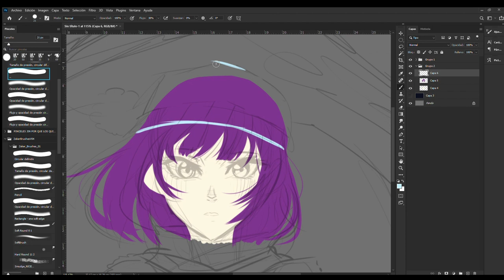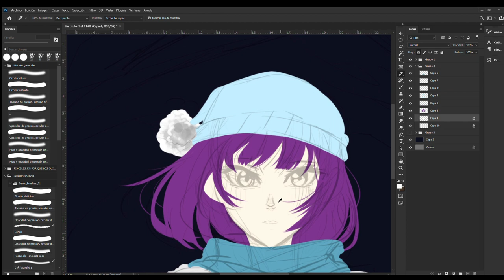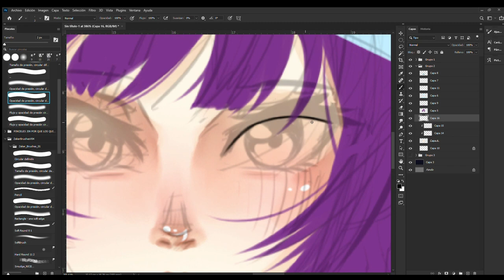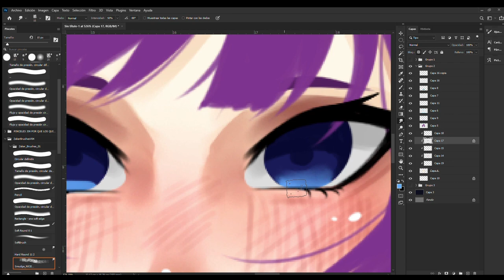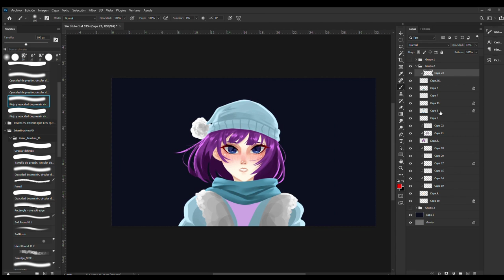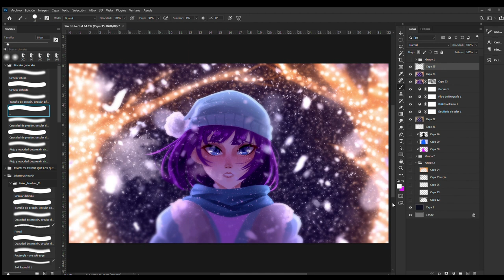Senjougahara Hitagi - 戦場ヶ原 ひたぎ/ SPEEDPAINT [Photoshop]